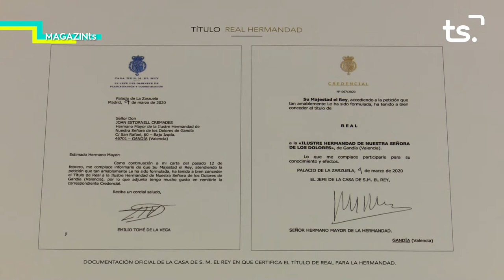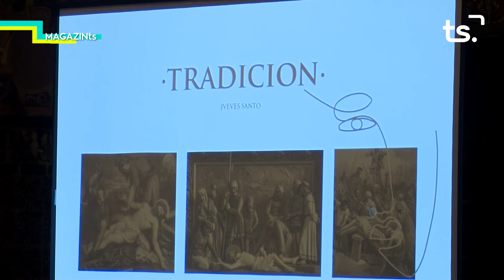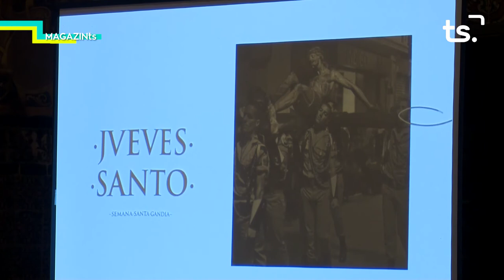MAGAZIN TS-DIMECRES ORACIÓN DE JESÚS EN EL HUERTO + CONCERT SOLIDARI ANY DOLOROSA REAL - 2022 03 23